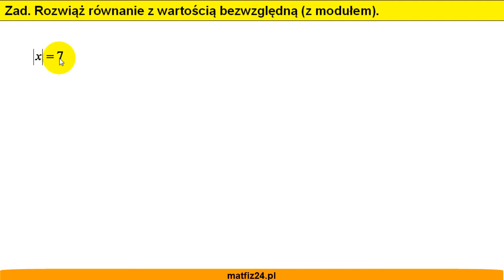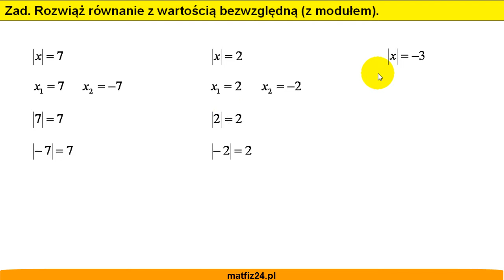Rozwiąż równanie z wartością bezwzględną |x|=7 - Matfiz24.pl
Witaj w kursie wartości bezwzględnych. Za chwilę zobaczysz jak rozwiązywać najprostsze równania dotyczące modułu, czyli wartości bezwzględnej. Na początek podstawy podstaw |x|=7 :)

Zobacz cały kurs WARTOŚCI BEZWZGLĘDNYCH